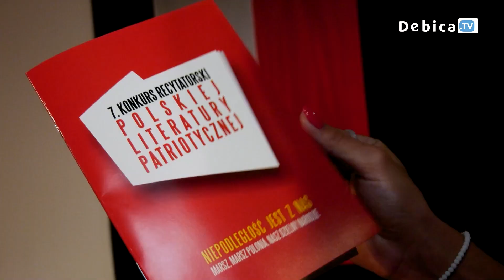10 listopada Raut Niepodległości w Dębicy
Koncert „Ballady na dwa serca” w wykonaniu Dominiki Żukowskiej i Andrzeja Koryckiego, oraz wspólne śpiewanie pieśni patriotycznych.  To będzie wyjątkowe, tradycyjne spotkanie. W czwartek, 10 listopada Raut Niepodległości. W Domu Kultury MORS gości powita Stefan Bieszczad, prezes Stowarzyszenia Wspólnota Ziemi Dębickiej.
W programie Rautu również podsumowanie wyników konkursów dla dzieci i młodzieży pod hasłem „Niepodległość jest z nas”. W trakcie spotkania odbędzie się kwesta na rzecz Stowarzyszenia „Radość”. Wydarzenie wpisze się w dębickie obchody Narodowego Święta Niepodległości.